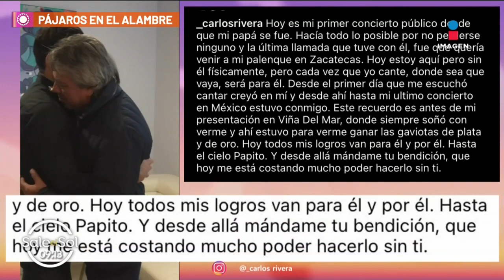Carlos Rivera sigue devastado por la muerte de su padre | Sale el Sol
CarlosRivera se presentó de manera exitosa en Zacatecas, pese a esto, se mostró bastante desanimado pues en esta presentación esperaba la presencia de su padre, quien lamentablemente perdió la vida en días recientes.